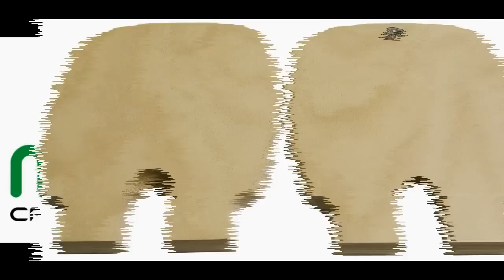Nadira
New observation's chair